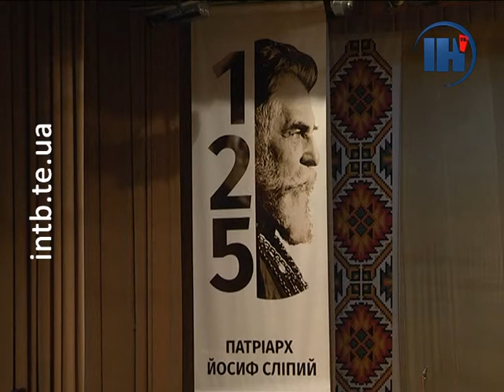У Тернополі відбулася урочиста академія з нагоди 125-ліття від дня народження Йосифа Сліпого